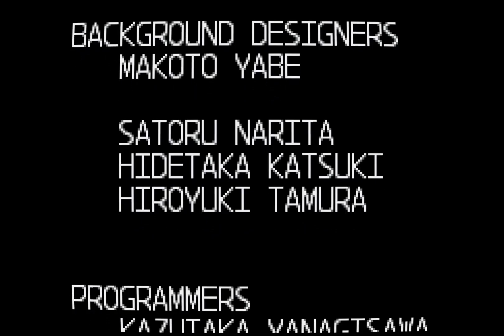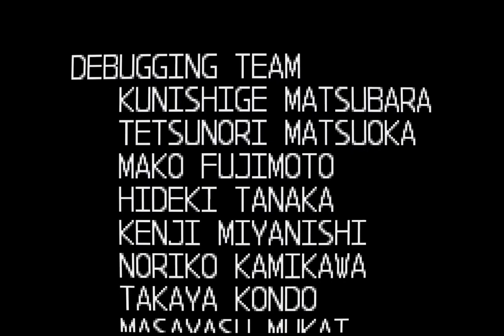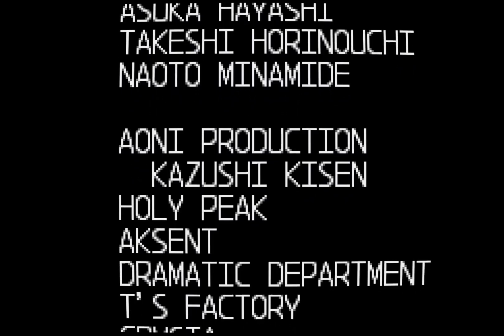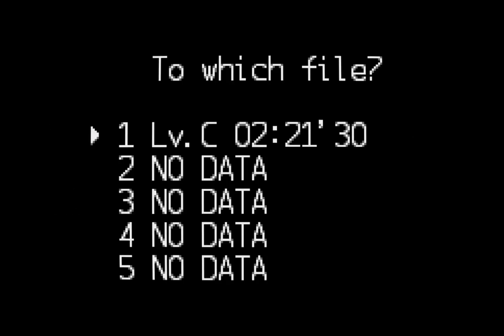The Omega (end) [Mega Man Zero 3] #8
Another plan for world domination thwarted and another game down.